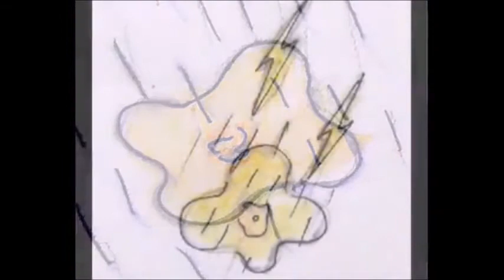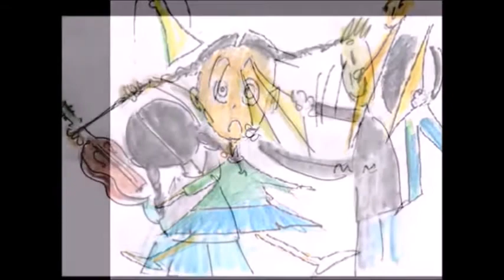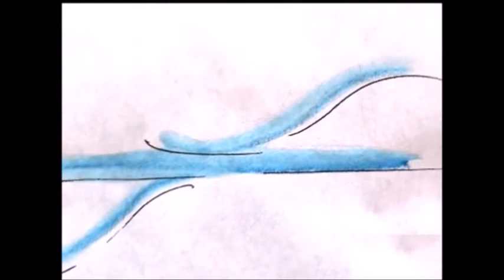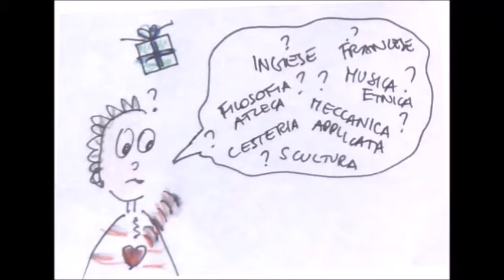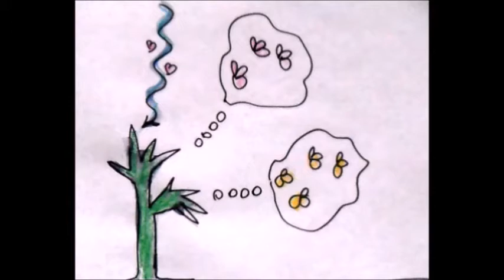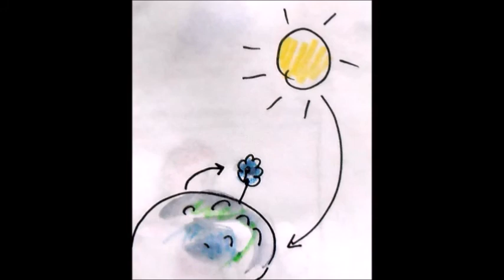I dodici guaritori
I dodici guaritori di Bach illustrati con semplici disegni e storie